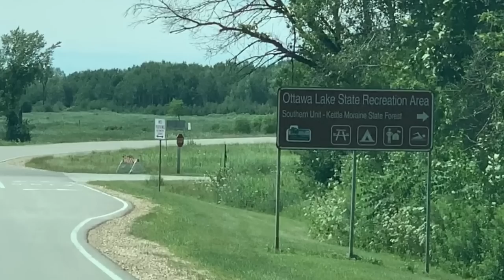RV LIVING| STATE PARK CAMPGROUND HOSTING - WHAT DOES A CAMP HOST DO - IS WORK CAMPING WORTH IT EP132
WHAT IS IT LIKE TO BE A CAMPGROUND HOST? IS IT WORTH WORK CAMPING TO GET YOUR CAMPSITE FOR FREE? Come with Sue & Mark as they follow around friends Brian & Linda on their FIRST Campground Hosting assignment. With only six days under their belt, we swooped in and sat them down for a great one-on-one conversation about the job!

These are clubs and apps we feel are a must to make traveling easier!

* We are a participant in the Amazon Services LLC Associates Program, and other separate affiliate advertising programs designed to provide a means for us to earn fees by linking to Amazon.com and these other affiliated sites. With absolutely no added costs to you, using these links is great convenience and vote of confidence to us and our travel channel!

Cal-Van Tools 302 Adjustable Oil Filter Plier
Knipex Tools 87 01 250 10-Inch Cobra Pliers
Valterra Bladex 1-1/2" Waste Valve Body (Metal Handle)
Valterra Bladex 3” Waste Valve Body (Metal Handle)
Valterra T1023 Clearview Hose Adapter - 90°
Valterra 20-Foot Dominator RV Sewer Hose Kit
Valterra A01-0020VP Brass 90° Lead-Free Hose Saver
Camco (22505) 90 Degree Hose Elbow
M MINGLE Garden Hose Female End Cap
Orbit 58067N Polymer Hose Caps 2 Count, Black
3/4 Inch Backflow Preventer, Anti-Siphon Hose Bib
PLG Lead Free Hose Quick Connector Set
2wayz Pro All Metal Body Garden Hose Splitter
zero-G 4001-25 Kink-Free Garden Hose 5/8" x 25'
Renator M11-0660R Water Pressure Regulator Valve
Crane Personal Ceramic Space Heater
Gorilla Grip Original Premium Thick Kneeling Pad
X-WLANG Digital Kitchen Timer,3 in1
Venom Steel VEN6145N Nitrile Gloves